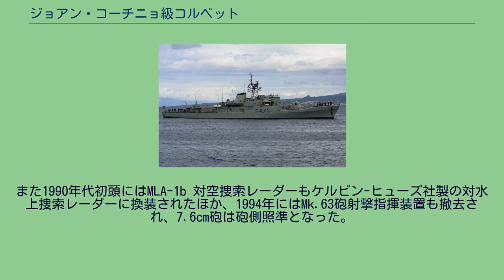ジョアン・コーチニョ級コルベット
ジョアン・コーチニョ級コルベット（ポルトガル語: Corveta classe João Coutinho）は、ポルトガル海軍のコルベットの艦級。
ジェーン海軍年鑑では、ペナント・ナンバーに準じてフリゲートとして種別している。
またその後、哨戒艦に類別変更された。
1960年代、ポルトガルの植民地で急激に独立の機運が拡大し、植民地戦争が始まった。
海軍もこれに対応して規模を拡大する必要に迫られ、装備を簡素化した小型フリゲートや哨戒艦艇、揚陸艦艇を数年で大量建造することとなった。
そしてその一環として、老朽化した2等スループや砲艦の更新用としてコルベットを建造することになった。
1961年、参謀本部による最初期の計画では、アフリカでの非対称戦争を想定した800トン級のフリゲートないし哨戒艦とされていた。
その後、1963年6月の海軍技術委員会の会合において要求事項が改訂され、本土防衛や北大西洋条約機構（NATO）での任務といった正規戦にも対応できるように艦型を拡大することになった。
しかし正規戦にも対応できる汎用艦は必然的に高価となるため、まずは非対称戦争を前提として装備を限定した第1グループ6隻を建造したのち、正規戦にも対応できるように装備を拡充した第2グループ9隻を建造し、第1グループにも後日装備としてバックフィットすることを計画した。
この第1グループとして建造されたのが本級である。
短期間のうちに多数を整備するため、建造は海外に委託されることになり、ポルトガル海軍のホジェリオ・ドオリヴェイラ設計官の基本設計に基づき、1970年から1971年にかけて、ドイツのブローム・ウント・フォス社とスペインのバサン造船所で分担されて建造された。
上記の経緯により、本級は非対称戦争を前提として、装備を限定している。
ただし後日装備による近代化が予定されていたことから、そのために35トン、また施工時の誤差や設計変更のために25トンの合計60トンのマージンが確保された。
なお非対称戦争が想定されたこともあって、乗員に加えて、海兵隊34名を便乗させることができる。
主機としてはOEW ピルスティク12PC2 V280ディーゼルエンジン2基を搭載し、スクリュープロペラ2軸を駆動する方式とされた。
設計上の最大速力は24.4ノットとされていたが、ネームシップは海上公試で25ノットを発揮した。
現代の通報艦という本級のコンセプトは成功を収めたものと評価され、発展型として、同国海軍はバッティスタ・デ・アンドラーデ級コルベット、またスペインもデスクビエルタ級コルベットを開発した。
また、フランスも同様のコンセプトによるデスティエンヌ・ドルヴ級通報艦を開発・配備した。
さらに、これらのコンセプトは第3世界諸国においても支持されることとなり、デスクビエルタ級はエジプトやモロッコ、デスティエンヌ・ドルヴ級はアルゼンチンやトルコに輸出され、またアルゼンチンはドイツ製のMEKO 140型フリゲートをエスポラ級コルベットとして配備した。
兵装は砲熕兵器と対潜兵器に限られている。
艦首甲板の50口径7.6cm連装速射砲（Mk.33 3インチ砲）はMk.63 mod.21砲射撃指揮装置、煙突直後に搭載された60口径40mm連装機銃はMk.51 mod.2射撃指揮装置による指揮を受けていた。
7.6cm砲弾の搭載量は1,200発であった。
予算の制約もあって、対潜兵器は第2次世界大戦世代であり、艦橋直前にヘッジホッグMk.10対潜迫撃砲が、また艦尾にMk.6爆雷投下軌条が設置された。
中部甲板にはヘリコプター甲板が設定されており、小型ヘリコプターの発着に対応できた。
艦対艦ミサイルと個艦防空ミサイルの後日装備も計画されたが、財政上の理由により断念された。
1975年に植民地戦争が終結してからは、本級は主として哨戒艦艇として運用されるようになった。
このためもあり、当初計画された後日装備の追加は結局行われず、1987年には逆にソナーや対潜兵器が撤去され、哨戒艦としての性格をより強めている。
これにより、乗員のうち下士官兵23名を削減できた。
また1990年代初頭にはMLA-1b 対空捜索レーダーもケルビン-ヒューズ社製の対水上捜索レーダーに換装されたほか、1994年にはMk.63砲射撃指揮装置も撤去され、7.6cm砲は砲側照準となった。